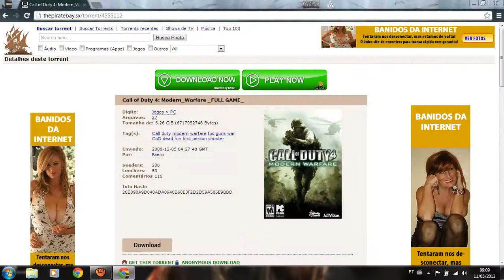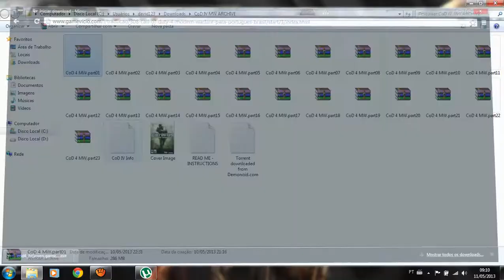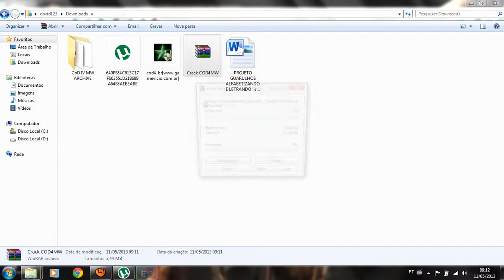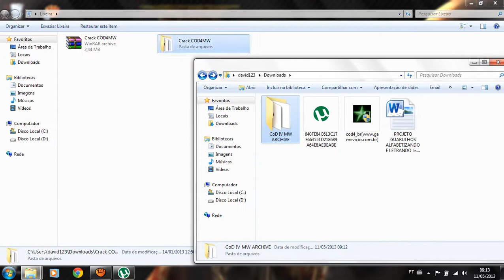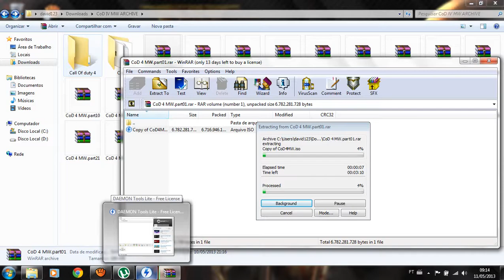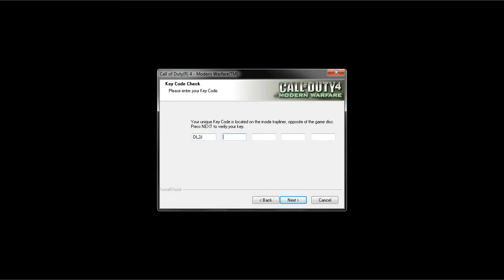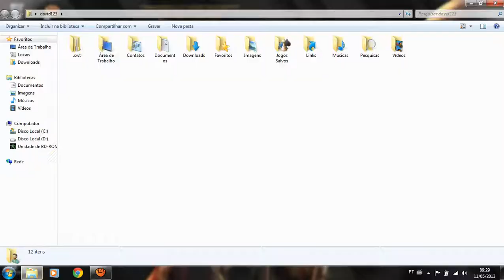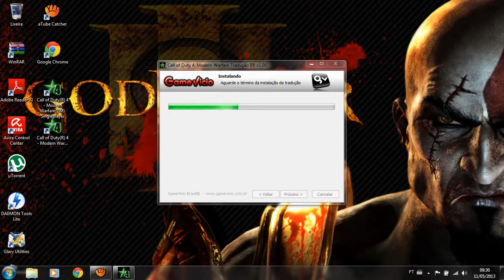como baixar e instalar call of duty 4 modern warfare